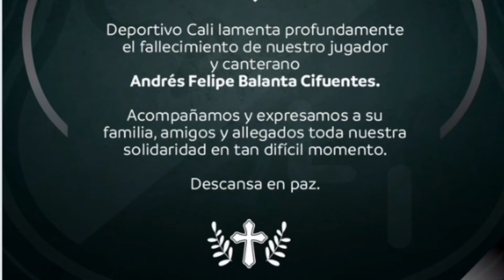! Luto en el fútbol! Muere ANDRÉS BALANTA Futbolista Colombiano muere en pleno entrenamiento .....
futbolista colombiano Andrés Felipe balanta Cifuentes ha fallecido en Argentina
el jugador había sido cedido por el deportivo Cali al atlético tucumán de Argentina y fallece en la práctica del día 29 de noviembre es llevado al hospital pero por más que intentaron reanimarlo no pudo ser posible
todos los amigos del fútbol los amigos del futbolista la familia del deportivo Cali y del atlético tucumán está muy consternada con la muerte del futbolista colombiano por morir a tan temprana edad a tan solo 22 años por un paro cardíaco
fortaleza para la familia de Andrés Felipe balanta Cifuentes el futbolista que había perdido a su padre desde los 14 años debutó como profesional en el deportivo Cali y había hecho parte de la selección Colombia muere futbolista de selección Colombia en categoría juveniles que fue al mundial sub 20 y representó a su país
muere futbolista colombiano Andrés Felipe balanta paz en su tumba